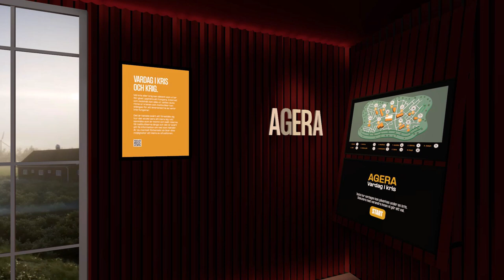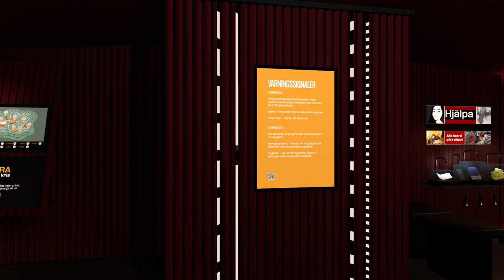Rädd eller beredd Container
Interiör och stationer i containern.
Animerat i Unity.